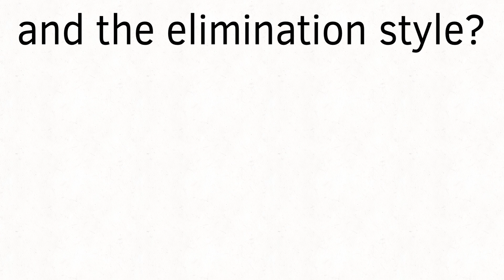Personperson98’s random character voting BUT BIGGER #13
Louie and jerry!